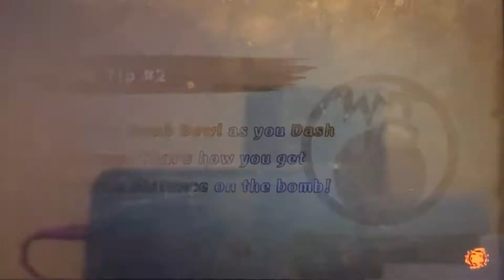Kirby Fighters 2 (Episode 10) - Dyna Blade did the killing for me!